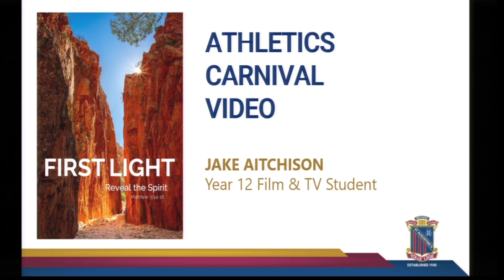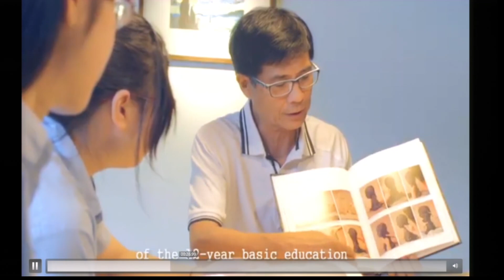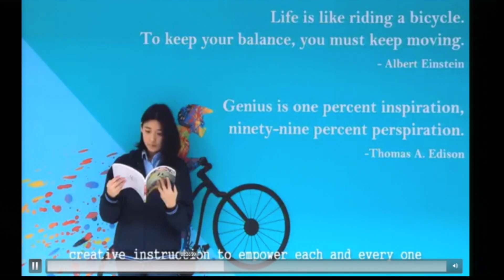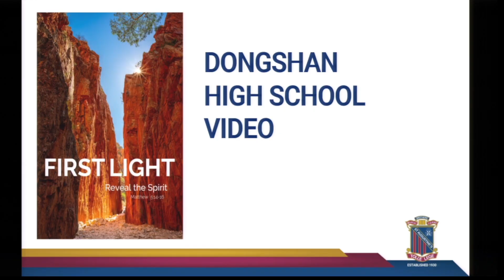SAC Welcome to Taipei Private Dong Shan High School